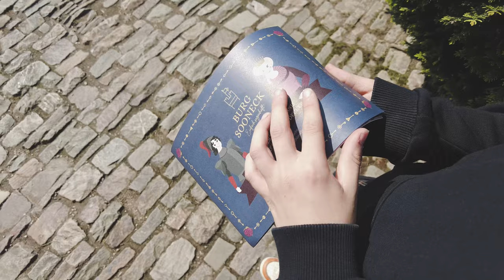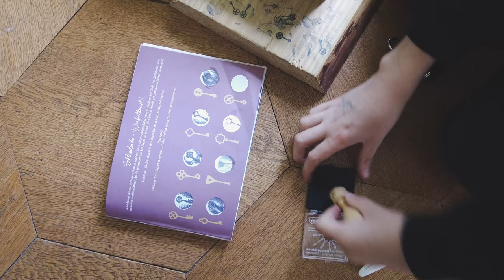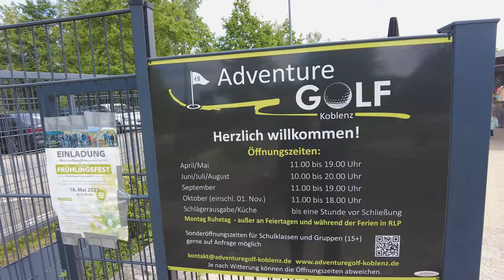Unser Wochenende am Romantischen Rhein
Es wird romantisch. Zumindest bietet die Kulisse einiges für ein Wochenende voller Romance. Von Köln aus sind wir den Rhein flussaufwärts gefahren und haben den oberen Mittelrhein erkundet. Hier gibt es wundervolle Burgen, die majestätisch über dem Rheintal thronen, hübsche Orte und mit der Loreley einen Ort voller mythischer Sagen. Weiter ging es dann nach Koblenz, wo wir das Deutsche Eck besucht haben und mit der Seilbahn den Rhein überquert haben. Und ganz nebenbei wird Familien in der Region auch noch eine Menge Action und Spaß geboten.
So abwechslungsreich die Landschaft entlang des Rheins ist, so abwechslungsreich sind auch die Möglichkeiten und Aktivitäten.

Dieser Beitrag entstand in Kooperation mit dem Romantischen Rhein Tourismus. Gefördert wurde er durch das Ministerium für Wirtschaft, Verkehr, Landwirtschaft und Weinbau Rheinland-Pfalz im Rahmen des Förderprogramms „ReStart III Marketingförderung Tourismus in Rheinland-Pfalz zur Abmilderung der Folgen der Corona-Pandemie“